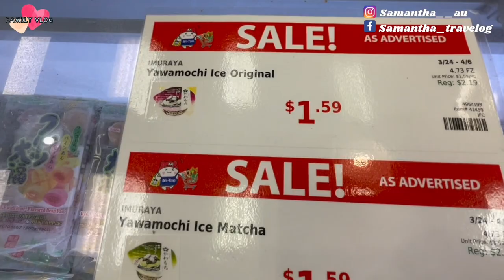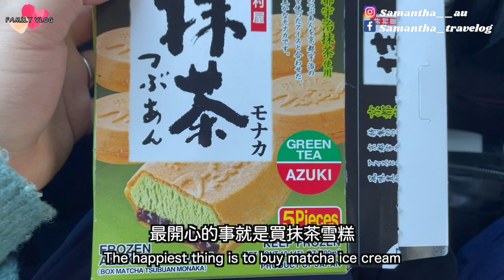【Vlog #8】👶 Our Little Boy turns One 仔仔終於一歲啦🎈重臨舊地🤗買尿片、吃拉麵🍜哇！🏴󠁵󠁳󠁮󠁪󠁿 New Jersey 近距離觀看美國自由神像🗽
仔仔終於一歲了～
轉眼間由BB 變成學行BB
自從他10月學會走路後，無時無刻都是走！走！走！
好吧！爸媽為了滿足他愛走愛探索的意慾，
我們決定重臨舊地，帶他到 New Jersey 放電
順便帶他看看爸媽買尿片的地方，和吃一碗拉麵
Yeah ～